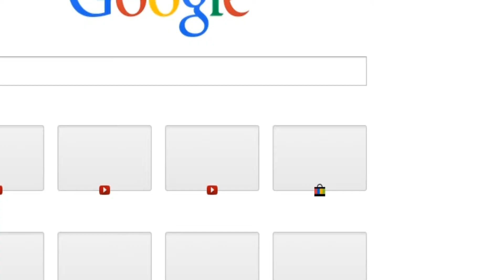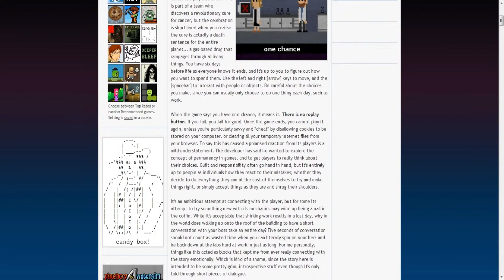One Chance To Save The World! - #1?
Some of the script at the bottom of the screen did not appear at the screen , due to my very awesome way at using Sony Vegas.